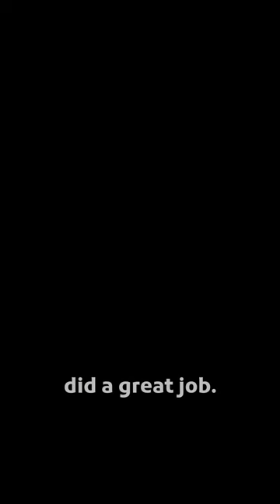EVE Lift™ Patient Testimonial Before and After | Eden Plastic Surgery: Ali Charafeddine, MD